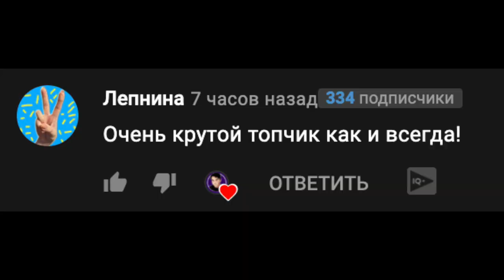Клип Песня МОНСТР ШЕСТАЯ И МОНО Rasa ПЧЕЛОВОД ПАРОДИЯ Злая форма шестой из Маленькие кошмары 2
Моно и шестая монстр, давно не было песни про little nightmares

Это страшная шестая
С моно больше не бывает
В злую форму превратилась
Как такое приключилось

Это страшная шестая
Как такое приключилось

Лишь послушала шкатулку
Стала сразу очень жуткой
Моно ты себя лучше спасай
Кто бы знал что от сигнала
Превратится в миг шестая
Если вдруг увидишь убегай

Эй эй эй такая злая
Эй эй эй зовут шестая
Эй эй эй скорей спасайся
И шестую опасайся

Это страшная шестая
Как такое приключилось

Это страшная шестая
Как такое приключилось